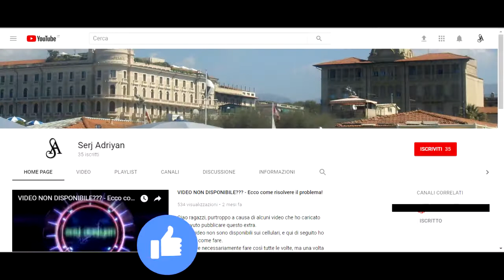Assassin's Creed II storia parte 89: Il giorno del giudizio (luogotenente di Savonarola 8/9)